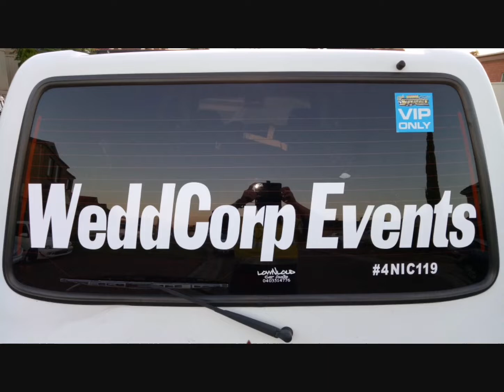WeddCorp Events MasterChef * CH 10 Anna Polyvuie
WeddCorp Events ©
DJ MC Mark Sharp ©
Private Event Planning
Corporate Event Planning
Food , Beverage , Catering Logistics
Staffing Management
Sound and Lighting Reinforcement
Audio Visual , Special FX
Transport Logistics Heavy , Land , Air , Water
Venue Procurement
Tactical Response
         PLAN ' DESIGN ' CREATE
AFTRS Jen Alderson On Air & Production
AFTRS
2GB 873 Ben Fordham
2GB 873 Ray Hadley
2GB 873 David Oldfield
CH 7 BHG Joanna Grieggs
CH 7 BHG Jason Hodges
CH 7 BHG Tara Dennis
CH 7 Sunrise Natalie Barr
CH 7 NEWS DIR Jason Morrison
CH 9 The Voice Jessica Mauboy
CH 10 MasterChef Anna Polyvuiue
CH 10 Susie Elliman
CH 10 ATN Vic Larusso
FOXTEL Sydney Mike Hammond
2DAY FM & KISS FM 106.5 DJ  KCB
2MMM Stuart Cranney
2SM 1269 WSFM 101.7 Ronnie Sparks

The Edge 96.1 Wild Nights On Air
WILD FM 96.9 On Air
DANCE FM 99.3 On Air
Jessica Mauboy
MISS WORLD Myer Jennifer Hawkins
Cronulla Sharks Grand Finalists
Rugby World 7's  Olympic Park
AFL Grand Final  Olympic Park
Sydney Kings Supreme Team
V8 Super Cars Australia
Sydney Motorsport Park Supernats
Parramatta City Raceway $50k Royal
PowerWheels Motorsport TV On Air
Sydney Opera House ForeCourt VIP
The Hilton Chain Sydney , Queensland
Star City Casino Grand Ballroom
Cliff Richard  &  The Shadows
Royal CARRIBBEAN Ovation of Seas
P & O Cruising Encounter